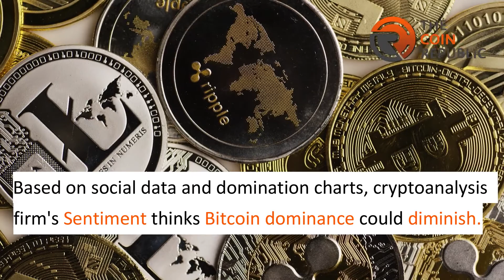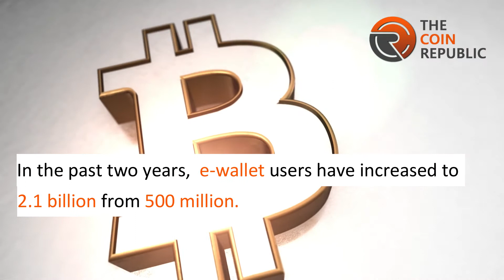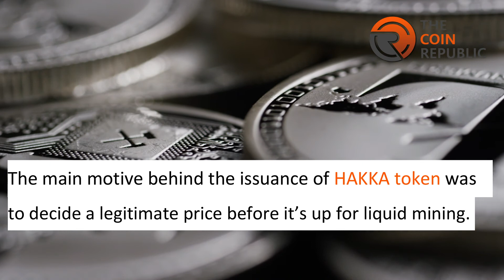IS ASIA GOING TO DOMINATE THE BITCOIN AND DIGITAL PAYMENTS IN THE WORLD | LATEST CRYPTOCURRENCY NEWS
Interested to know the current happenings in the Cryptocurrency World.

Watch the latest episode of Crypto Digest to know more.

This Video would talk about
( 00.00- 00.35 ) - Bank of England to Hold Meeting on Central Bank Digital Currency
( 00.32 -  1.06 ) - Altcoin Seems To Be Beating Bitcoin But For How Long?
( 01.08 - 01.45 ) - Asia To Lead In Digital Payments Growth, Especially BTC.
( 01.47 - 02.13 ) Hakka Token Faces Major Price  Fluctuations After Being Listed On Uniswap